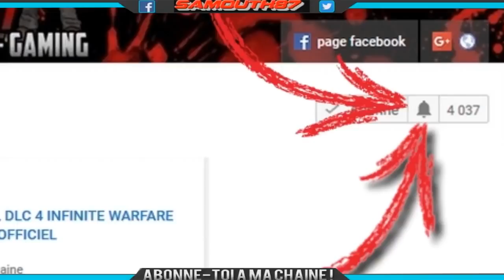GLITCH | BO3 : Sortir de la carte "Origins" !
Salut les glitchers ! samouth87 vous présente un glitch sur BO3, vous permettant de sortir de la carte "Origins".

La vidéo vous a plu ? Vous souhaitez nous soutenir ? Dans ce cas n'hésitez pas à lâcher un like sur la vidéo !